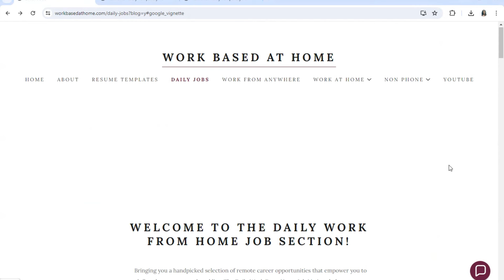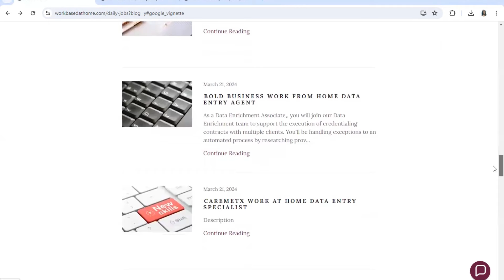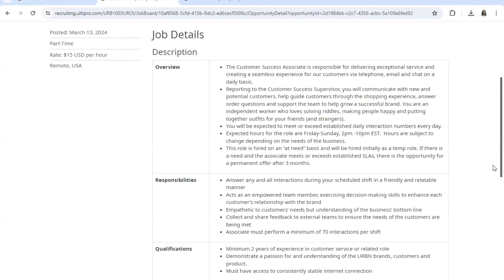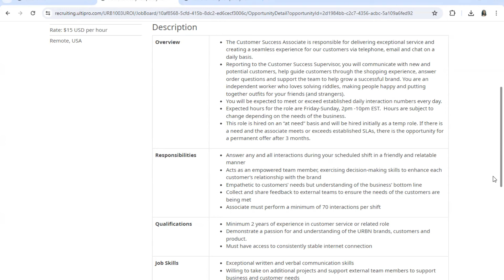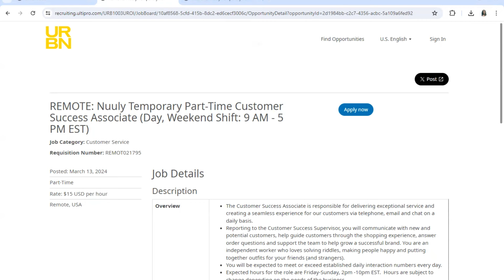URBAN OUTFITTERS REMOTE WORK FROM HOME JOBS | PART - TIME DAY & EVENING SHIFTS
Any work at home jobs you are looking for post in the comments.

RESUME TEMPLATES:

Shop Amazon Store For W@H Resources#

WORK FROM ANYWHERE INTERNATIONAL WORLDWIDE JOBS! For my international viewers.

*If you click the link and it no longer goes to the jobs, they have received enough applicants.